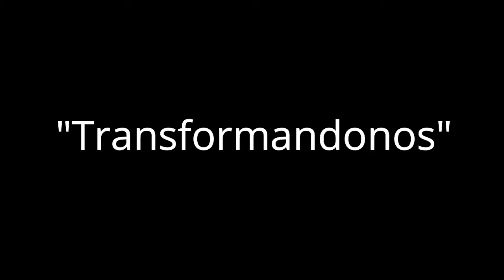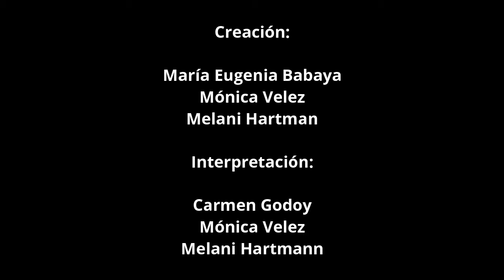Videodanza - Transformándonos (subtitulada)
Transformándonos (subtitulada)
Creación: María Eugenia Babaya, Mónica Velez, Melani Hartmann
Intérpretes: Carmen Godoy, Mónica Velez, Melani Hartmann.
Edición: Melani Hartmann, María Eugenia Babaya.
Edición La Vieja Usina: Ariel Dutria, Franco Verón.
Videodanza generada en la asistencia técnica virtual "Videodanza-minuto. Creaciones colaborativas", coordinada por Silvina Szperling, en el marco del Programa de Cultura del Consejo Federal de Inversiones, articulada por la Secretaría de Cultura de Entre Ríos, en Centro Cultural y de Convenciones La Vieja Usina y el Encuentro de Teatro de Movimiento “Verónica Kuttel”. Realizada en Concepción del Uruguay, Santa Elena y Bovril, Provincia de Entre Ríos, entre agosto y septiembre de 2020, respetando las condiciones de aislamiento/distanciamiento social, preventivo y obligatorio.